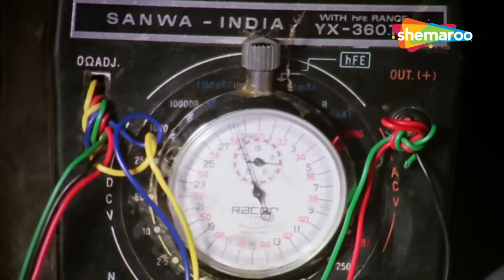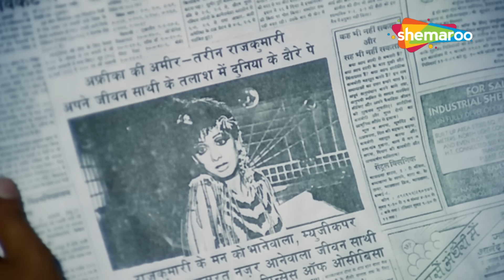तुम जैसे लोगो की पुलिस में ज़रूरत हैं | (HD) SCENE | Govinda, Shashi Kapoor, Sridevi, Rajinikanth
कपिल, एक पुलिस अधिकारी, एक गैंगस्टर डी'कोस्टा को गिरफ्तार करने पर उतारू है, और आजम से मदद मांगता है। हालाँकि, जब आज़म मारा जाता है, तो उसका बेटा प्रतिशोध की कसम खाता है और न्याय पाने के लिए निकल पड़ता है।

Kapil, a police officer, is hell-bent on arresting D'costa, a gangster, and asks Azam for his help. However, when Azam gets killed, his son swears vengeance and sets out to seek justice.

Movie Name - Gair Kanooni (1989) गैर कानूनी
Star Cast -  Rajinikanth, Govinda, Kimi Katkar, Sridevi, Kader Khan, Shashi Kapoor, Ranjeet
Director - Prayag Raj

pahije mala pahjie mala, tik tik tik, gair kanooni, gair kanooni movie song, rajinikanth hindi movie, govinda sridevi movie, sridevi ke gane,

TV Channels
Follow us on:

Marathi channels
Follow us on: